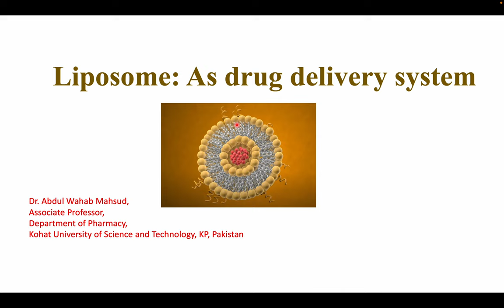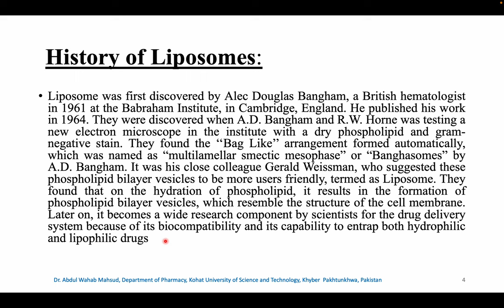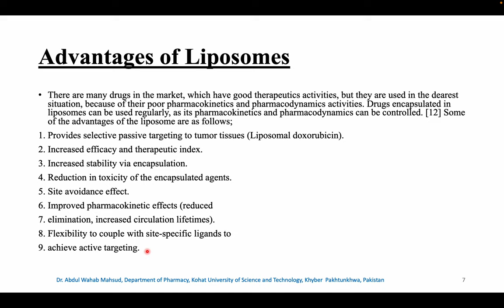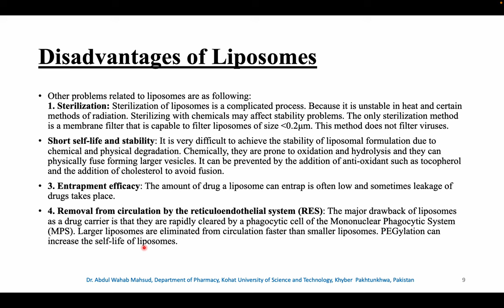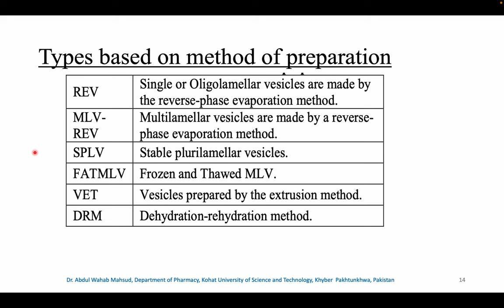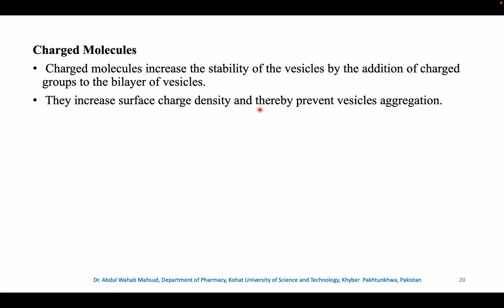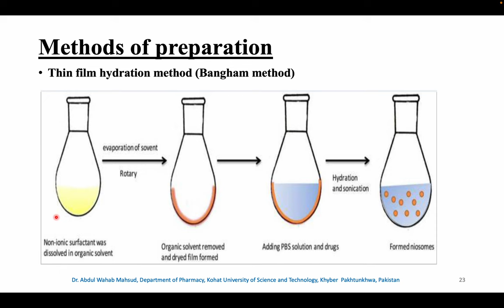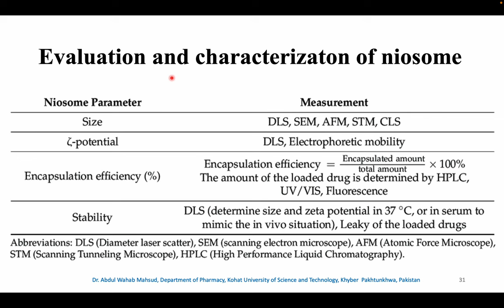Pharmacy lectures |#Liposome as drug carrier Dr. Abdul Wahab Mahsud